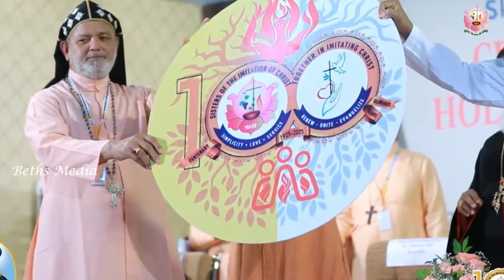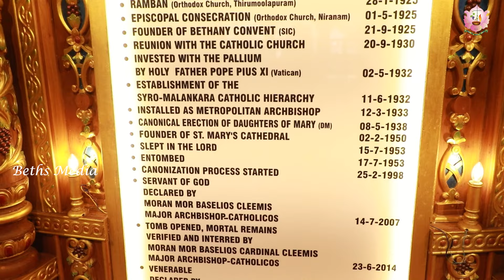പ്രാർത്ഥന സഹായി - 1